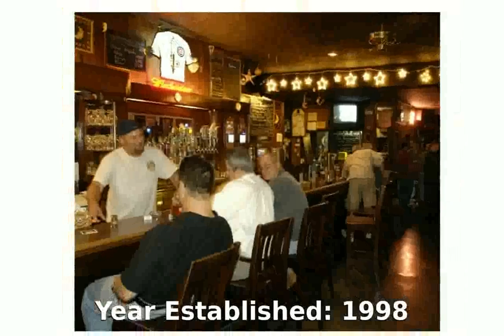Emmetts Tavern and Brewing Co West Dundee, Illinois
Beer Styles: American Ales, English, Irish & Scottish Ales, Stouts & Porters
Year Established: 1998
Brewery Size: Brewpub
Beer Styles: American AlesEnglish, Irish & Scottish AlesStouts & Porters
Brewery Features: Family Friendly EnvironmentFull BarRestaurant
Special Events: Business MeetingsPrivate Parties
Address: Emmetts Tavern and Brewing Co 128 W Main St West Dundee, Illinois 60118

emmett's fix it shop
emmet's mech
emmet's construction mech